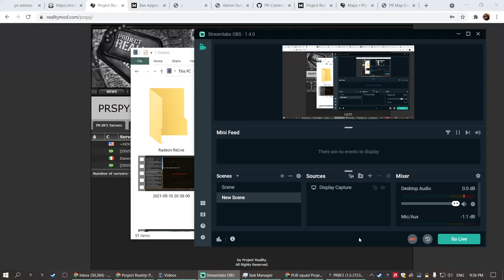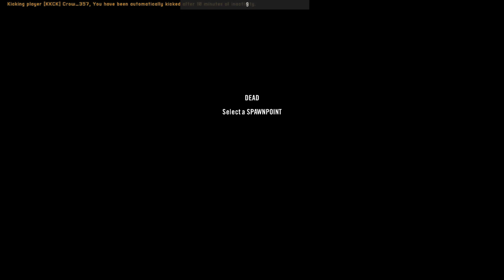sniping them with my rockets 2021 09 11 21 36 02